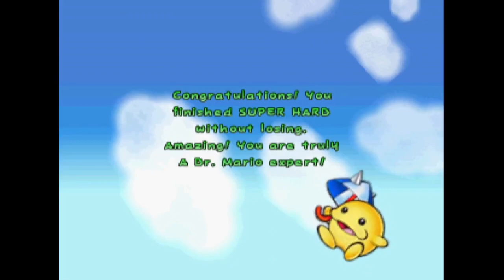Dr. Mario 64 S-Hard Story Mode (36:54 IGT)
They all want the Megavitamins. Will anyone survive?

If you want to pull off sick shit and feel like the smartest person who's ever lived, but don't have the patience to learn Puyo, then I recommend Dr. Mario.

I put an IGT in the video title like this is a speedrun, but it's not a very fast one. Just beating S-Hard is impressive enough, and I thought the world needed to see some of my cool chains.